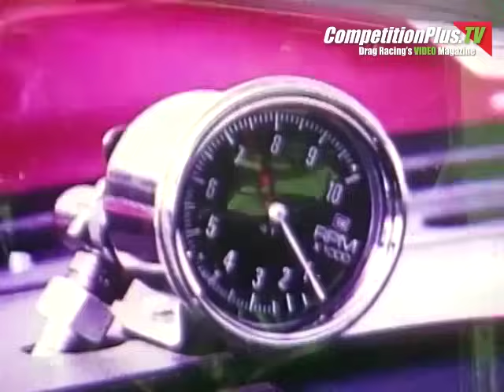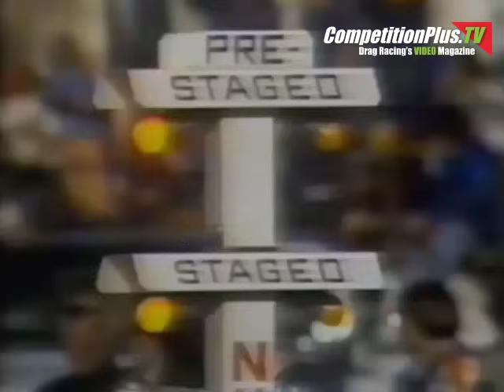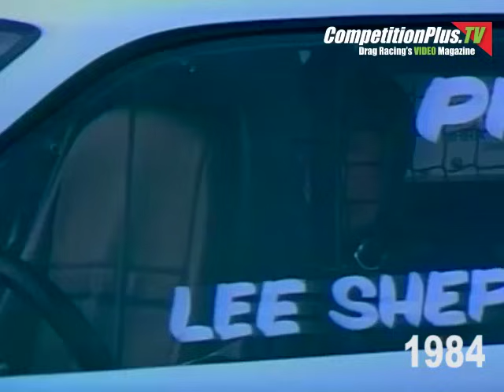THE FIRST 15 YEARS OF NHRA PRO STOCK: A QUICK LOOK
Take a stroll down memory lane as CompetitionPlus.com visits the formative years of NHRA Pro Stock. Go back to the 1970 NHRA Winternationals in Pomona, Ca, for the first-ever NHRA Pro Stock race.

Watch the transformation of the Pro Stock division from the early version to a more complex tube chassis race car. You'll see the legend of the factory hot rods from 1970 to 1985.